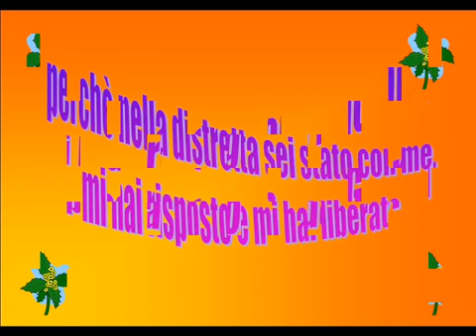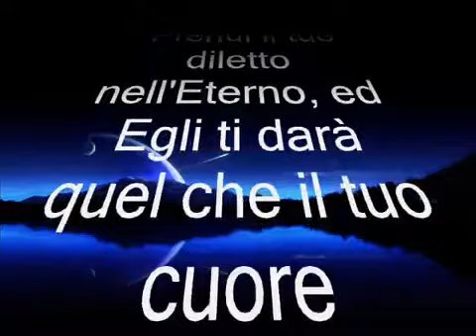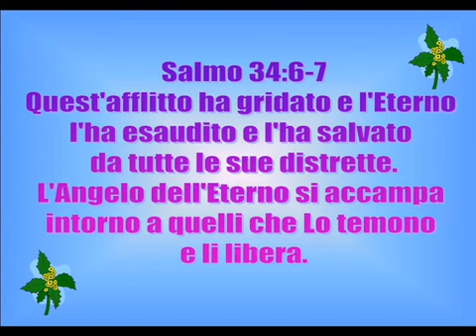PROCLAMERO' LA TUA GLORIA